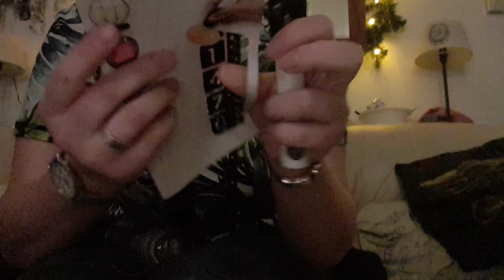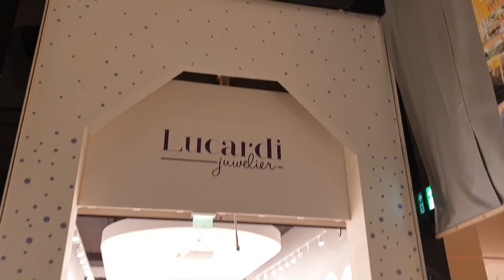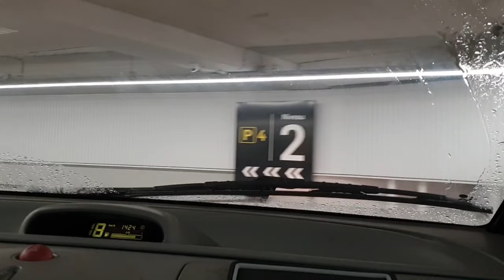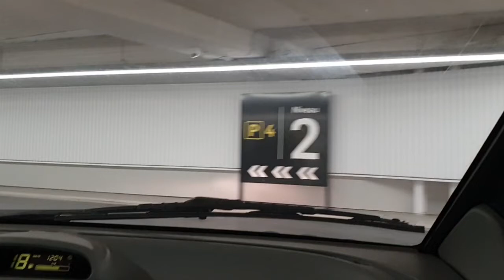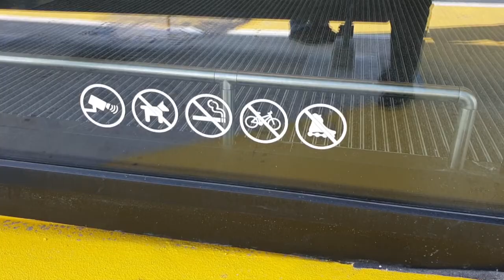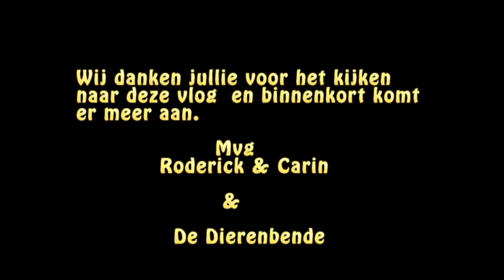14-3-2020 weekend vlog #568